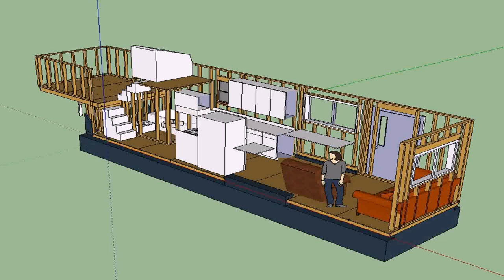Building A Tiny House On A Boat Trailer (see description)